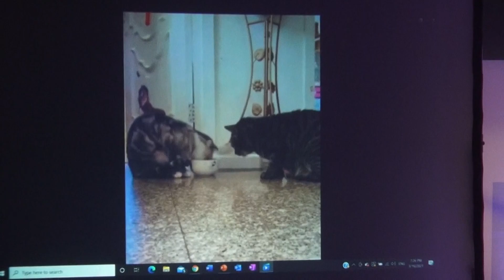CFC Night of Worship 3-16-21 (Secondary Recording)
A volunteer recorded the Night of Worship. Apologies for the low quality, the exposure/mic levels weren't properly re-set at the time.